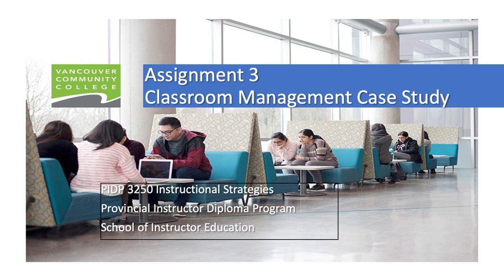3250 Classroom Management Case Study